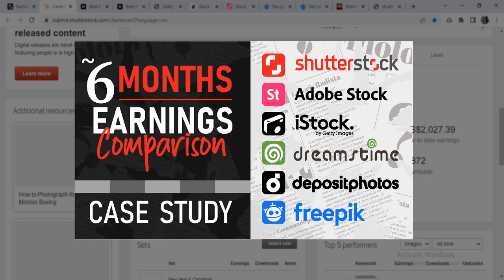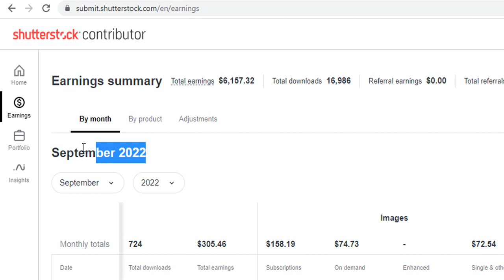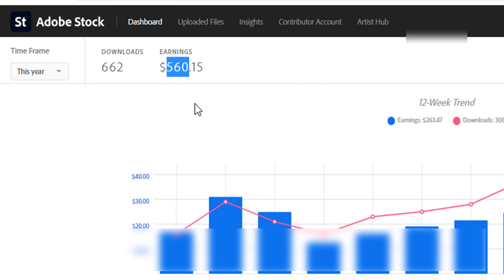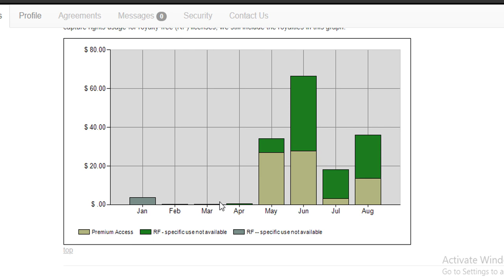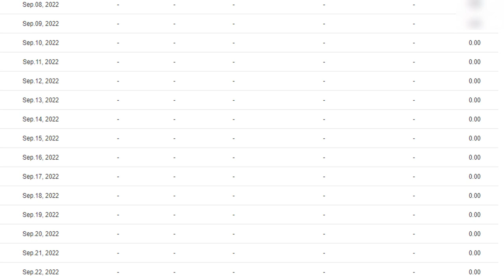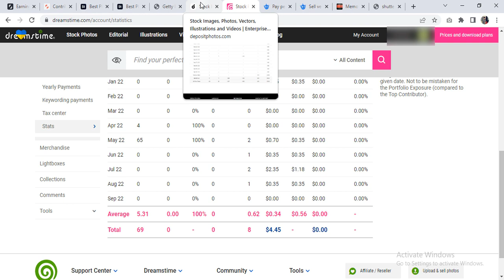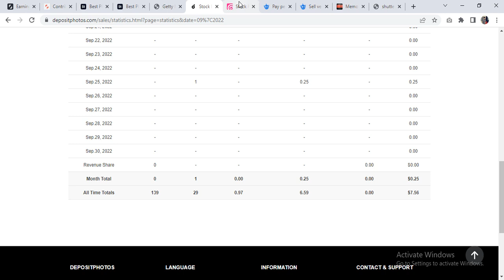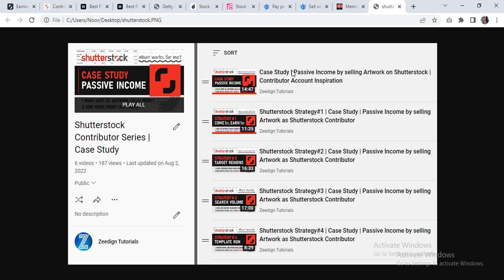6 Months Earning Comparison of Stock Contributor Agencies | Shutterstock, Adobe, iStock, Freepik etc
This case study is being shared to inspire designers to start selling their artwork on different Stock photography contributor agencies that performs well, to generate passive income via digital assets. This video shares  How much money did I make over the last 6 months by selling hundreds of artwork on multiple contributor accounts such as Shutterstock, Adobe stock, istock by Getty images, Dreamstime, DepositPhotos etc. Moreover I shared my opinion on selling artwork on FreePik.

This video is an addition to my Shutterstock Contributor account playlist series.

How to sell more on Shutterstock?
How to start selling on Shutterstock?
What is Shutterstock contributor?
Shutterstock Contributor earnings.
Shutterstock earning proof.
What sells on Shutterstock?
Can you make good money on Shutterstock?
Can you make money selling photos on Shutterstock?
Is it worth selling on Shutterstock?
Can you sell vectors on Shutterstock?
How much can you make on selling stock vectors?
Shutterstock how to make money.
Shutterstock payment proof.
Shutterstock vector earnings.

Which stock photo company is best?
Who is Shutterstock competitor?
Which stock image site pays the most?
Which photo selling website can I make the most money?
Best Places to Sell Your Photos Online
How much do stock photo sites pay?
Can you make a living selling stock photos?
Earning money by selling stock photos.
best stock photo sites to sell for beginners.
stock photo websites that pay.
best stock photo sites to sell.